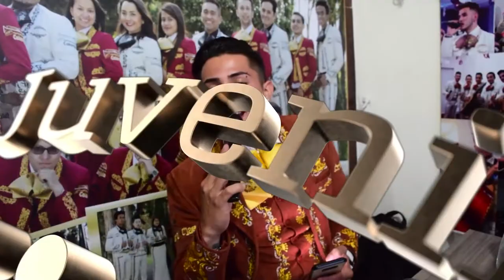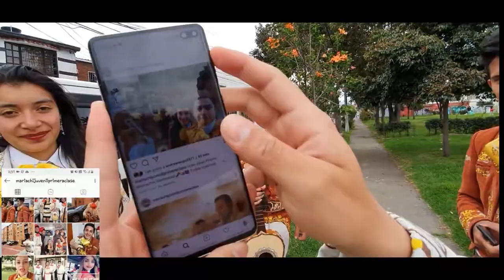Mariachi Juvenil Primera Clase Cumplen Idalí y Joseph TeamMarquez 15 Noviembre Mariachis Bogotá